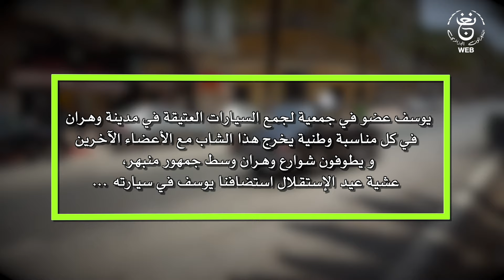طريقة احتفال يوسف كيحل من وهران بذكرى 5 جويلية